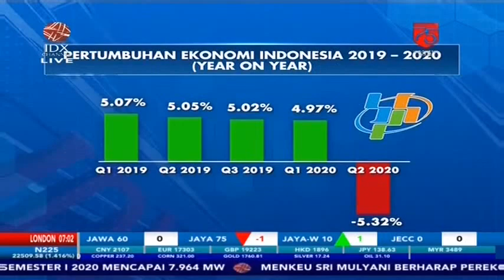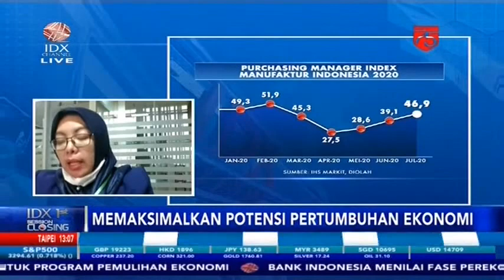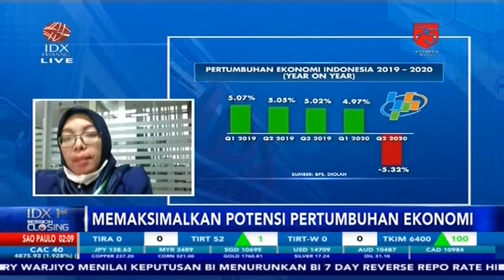INDONESIA KEBAL RESESI? Q3-2020 JADI TITIK PENENTUAN